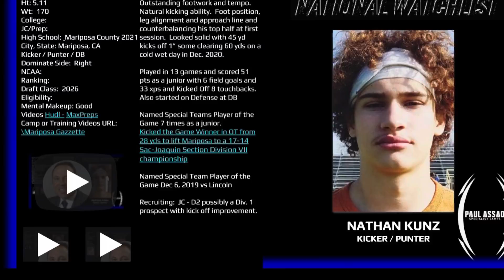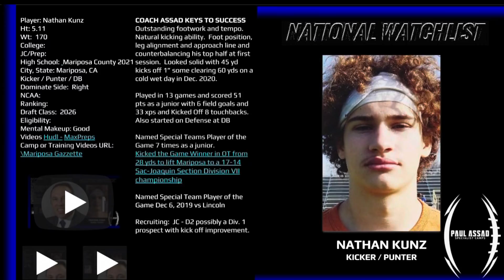Nathan Kunz, Mariposa 2021 Kick Off Field Goal simulated Camp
Big time Kicking by D1 Prospect Nathan Kunz the MaxPreps State Leader Kick Off and FG kick scoring most of 2021 and this is why he is getting those D1 looks even in crosswind conditions he bangs the ball all the way over the endzone with hang time and gets tremendous lift off the ground kicking with PowerXSystem Skills & Strategies